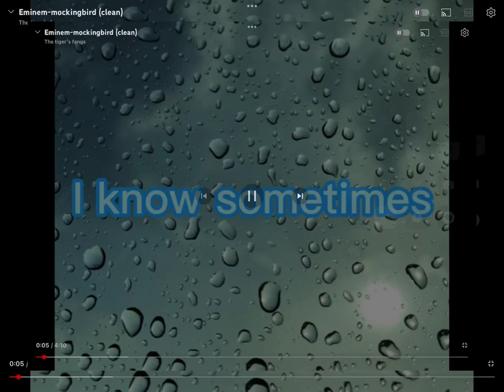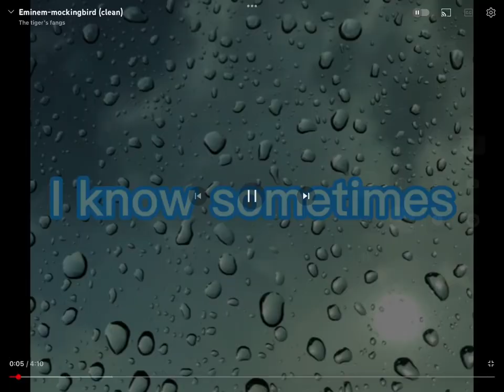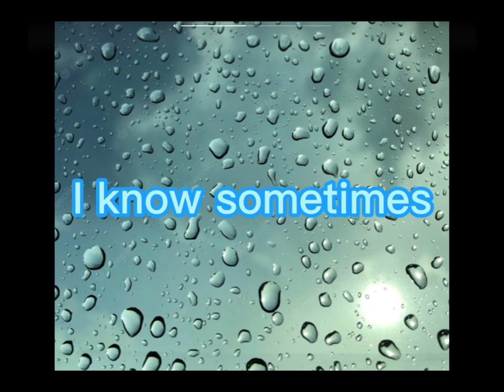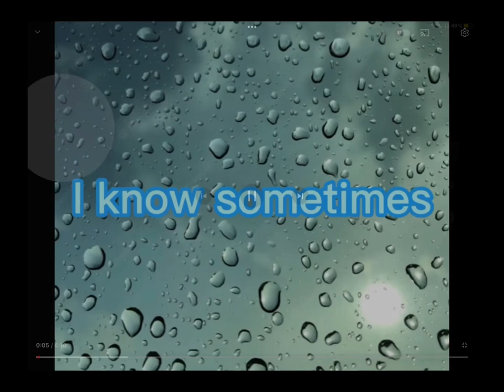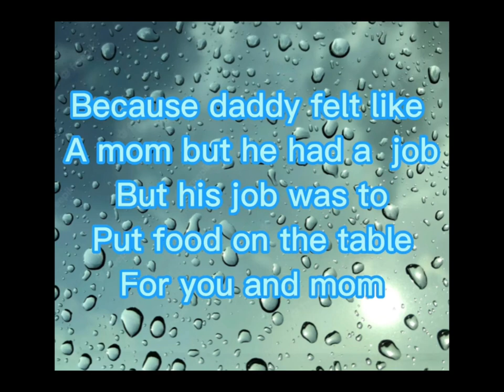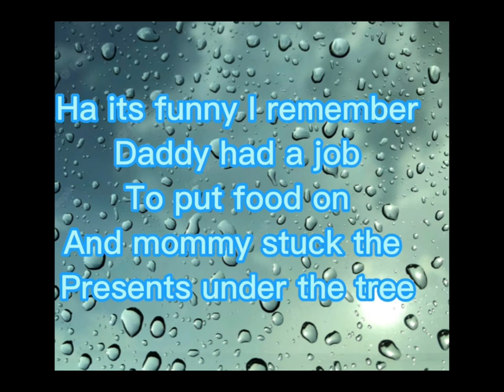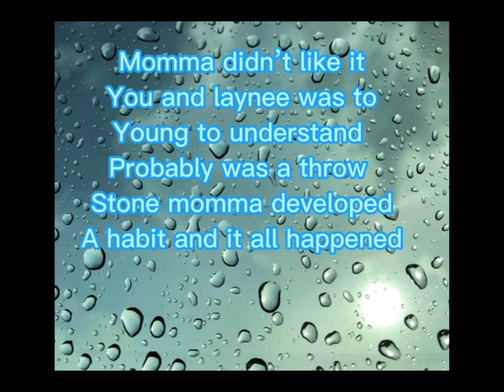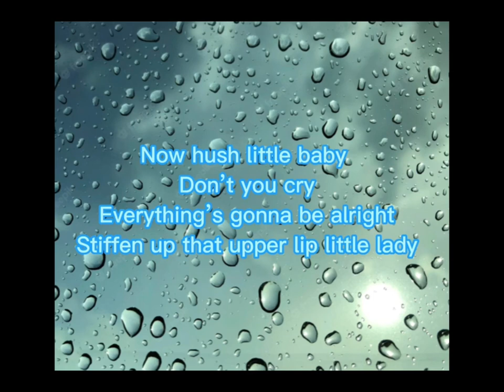Mockingbird Eminem ONE HOUR, LYRICS, and CLEAN